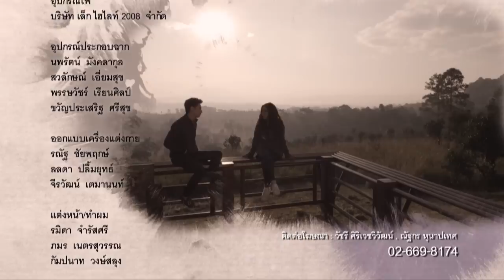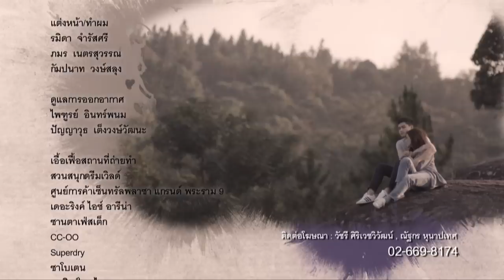ความรักครั้งสุดท้าย EP.26 [5/5]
เขียนบทโดย   วาสุเทพ เกตุเพ็ชร์,ศศินันท์ พัฒนะ
นำแสดงโดย   พลอย เฌอมาลย์,ออย ธนา,เก้า จิรายุ ,เพลง ชนม์ทิดา,บอย พิษณุ ,นิโคล เทริโอ, เจี๊ยบ การจนาพร ,ฝน นลินทิพย์ ,พีท พล ,ภูมิ รังษีธนานนท์,เฟย ภัทร,ดาว ณัฐภัสสร , ญี่ปุ่น  ณภัทร,แจ็บ เพ็ญเพ็ชร,อุ้ม ลักขณา,แพร รัชนี

ออกอากาศ ทุกวันจันทร์ – อังคาร  เวลา 20.20 น. เริ่ม 27 พฤศจิกายนนี้  ทางช่อง GMM25